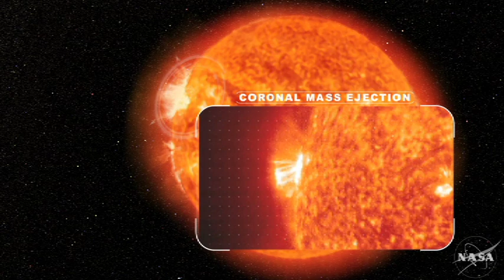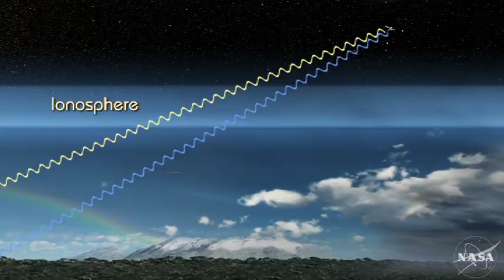Space Weather NASA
Was ist Space Weather